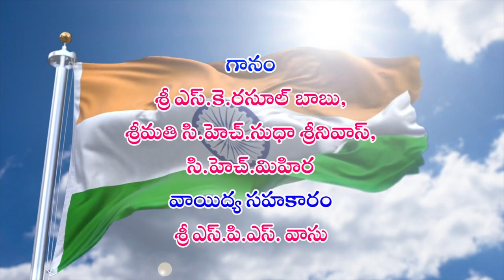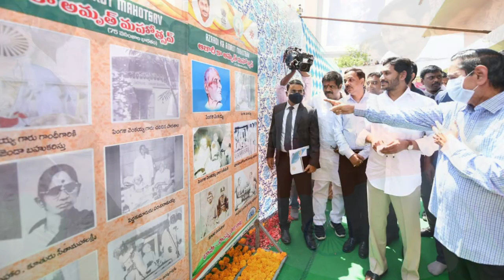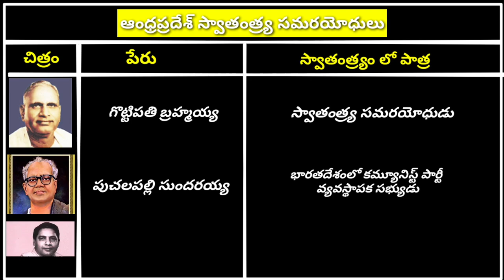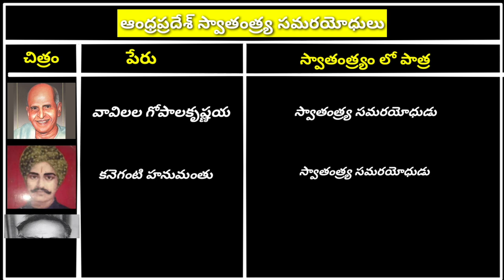Azadi Ka Amrit Mahotsav song ।। telugu (Andhra Pradesh)।।